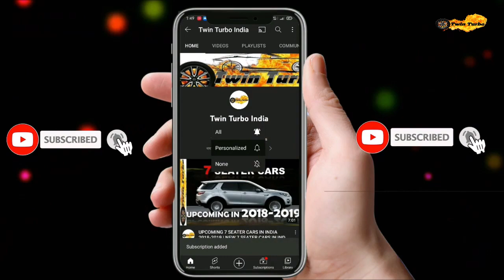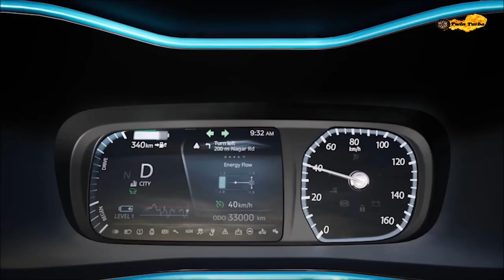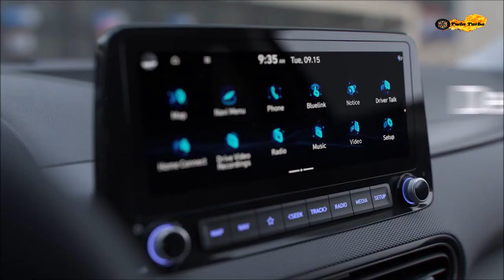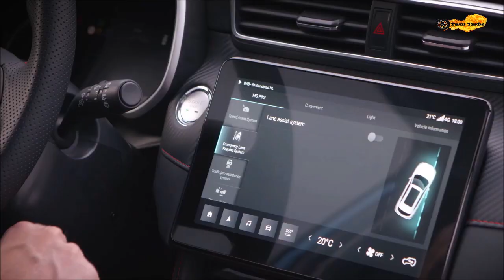Top 5 Most Affordable Electric Cars On The Market by MG, TATA | Cheapest Electric Cars In India 2022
Namaskar,
Main Rasmikant , or hum aaj budget electric cars in india ke ware main details main jankari lenge.

rksahoo
roxrk-tt